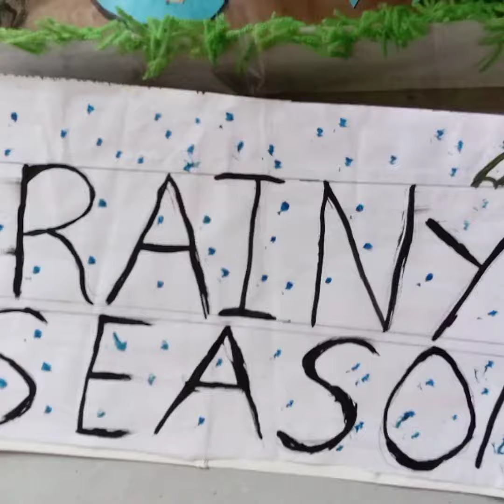Season model for Science Exhibition | Paper craft Work For Season Exhibition| Types of Season model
Hi friends can I watch the video about season model can get a small view of model which we kept for science exhibition topic is season